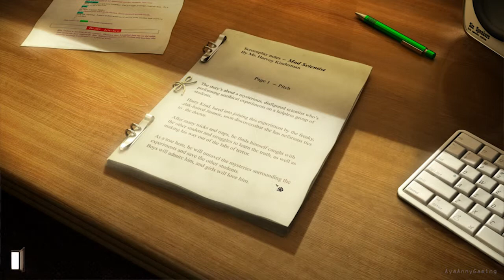Gray Matter - Part 24 (Chapter 4)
English Title: Grey Matter
Platform: PC, Xbox 360
Developer: Wizarbox Studios
Publisher: dtp entertainment AG
Genre(s): Adventure, Point & Klick
Mode(s): Single-player

Gray Matter is the first adventure game by renowned author Jane Jensen since the release of Gabriel Knight 3: the story mixes eerie goings-on with supernatural events in best Jensen-style. Neurobiologist Dr. David Styles is one of the game's central characters: since losing his wife in a horrible accident some several years ago, he has become a recluse, seldom leaving Dread Hill House, his English country estate.

One day student and street artist Samantha Everett shows up on his door step unexpectedly, at a time Styles just happens to look for a new assistant. Sam gets the job. Hailing from America, she has been travelling through most of Europe the last couple years. Her first task: finding six test subjects at Oxford University for one of Styles' experiments. The experiment starts off innocently enough, but then inexplicable incidents start mounting. And Styles is visited by his dear departed wife. Now it's up to Sam and Dr. Styles to solve the mysteries of Dread Hill House.

I never record the video to show off my gaming skill; I'm just showing of the games. This isn't walkthrough. None of my video suppose to be one either, they just Gameplay/Playthrough.

Recording Device/Program:
- Fraps

.: Blog where you can find my Gaming Videos/Playlist/Setup :.

.: Live Gaming :.